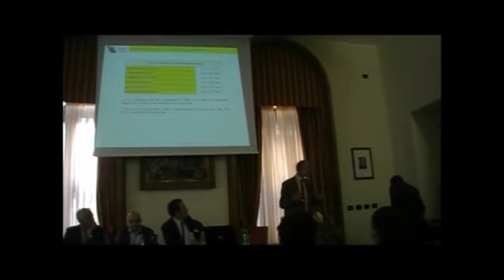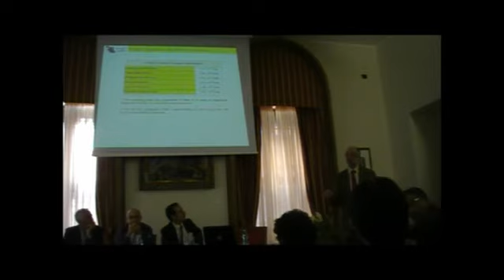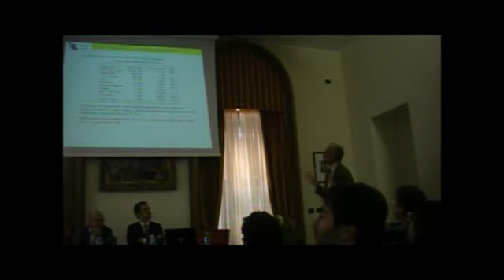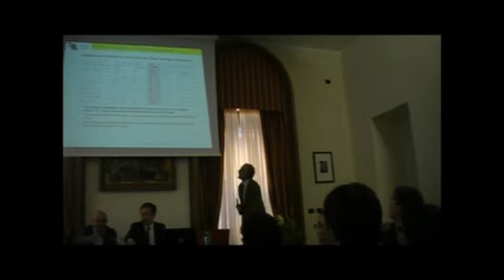Sel Iglesias 17_5_2013 - Buone e Rinnovabili parte 1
Energie, idee e pratiche per Iglesias Città sostenibile